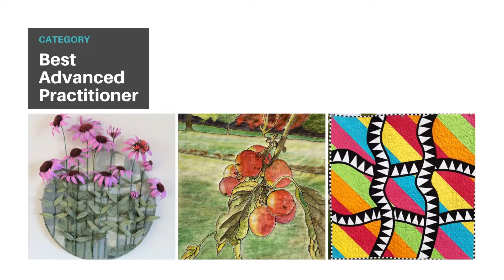Student Exhibitions Awards: Skill Stage 4 - Best Advanced Practitioner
The students/graduates that feature in this exhibition were put forward by individual tutor’s to recognise the way in which these students have gone above and beyond during their programme with us. Each student whose work is shown will receive a Certificate of Excellence in addition to their final City & Guilds accredited course certificate. The winner from each category will receive a £25 Amazon Voucher.

CATEGORY:

Best Advanced Practitioner

Each student creates a large folio of design work from their choice of inspirational source and bases their coursework on it. The students who have been shortlisted are all at different stages of their programmes. Some will have completed whilst others will be only part way through.

Featuring:

 - Claire Harvey: Hand Embroidery
 - Lynda Marie Vidulich: Patchwork & Quilting
 - Steph Kirkham: Patchwork & Quilting

(voting closes Aug 2022)